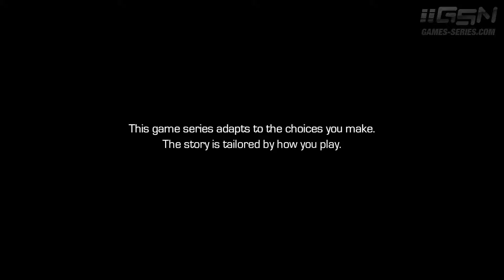Guardians of the Galaxy: The Telltale Series - Episode 1 [No Commentary]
Guardians of the Galaxy: The Telltale Series First Episode "Tangled Up in Blue" - Full walkthrough (no commentary)

Game played on PC at 1080p and 60fps